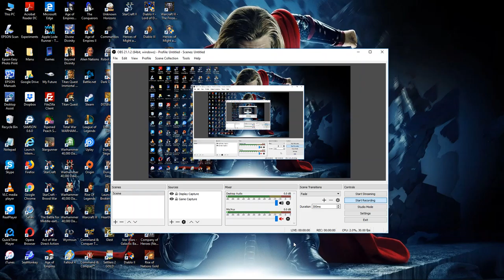42. Warcraft III The Frozen Throne [Night Elves] (The Brothers Stromage)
42. Warcraft III The Frozen Throne [Night Elves] (The Brothers Stromage)